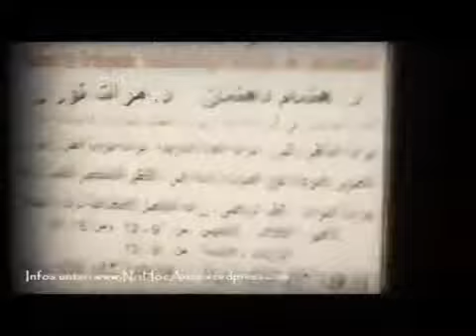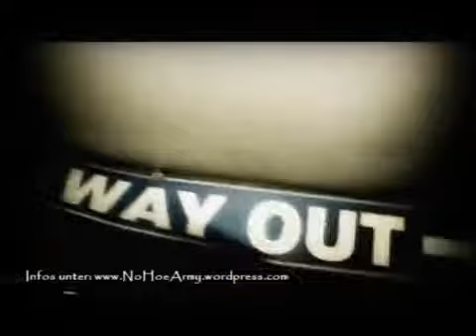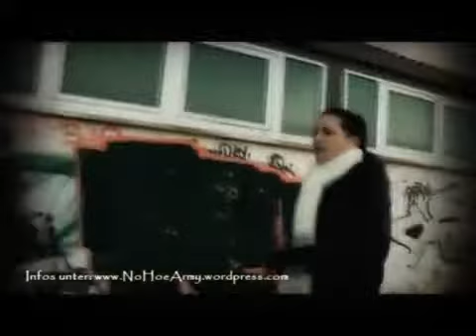Deutschland - kein Wintermärchen De3x